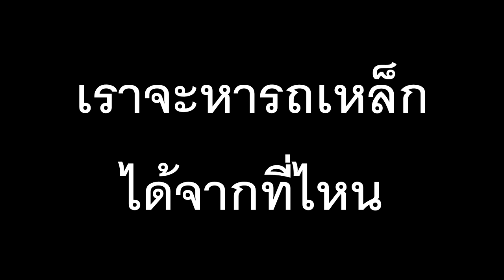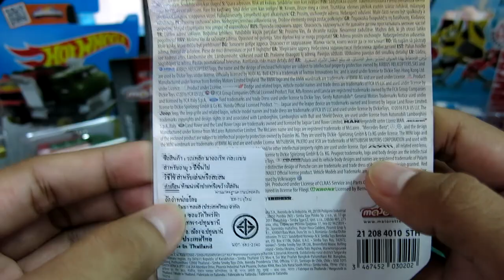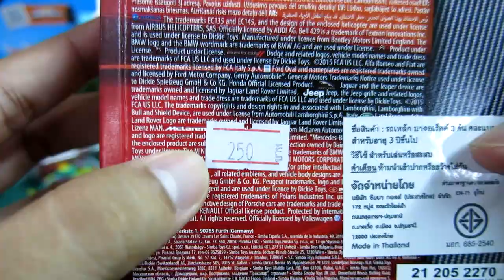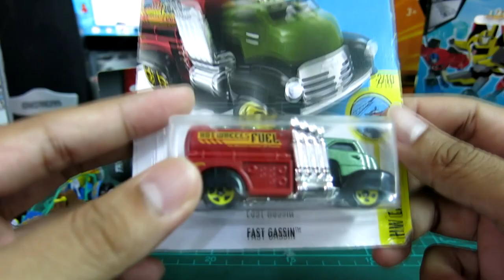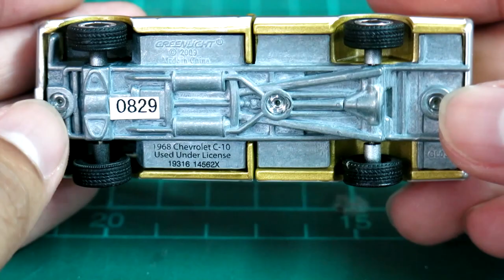เราจะหารถเหล็กได้จากที่ไหนบ้าง ? เเกะเลย ep 13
Majorette ค่ายรถเหล็กจาก ฝรั่งเศษ
Hot Wheels ค่ายผู้ผลิตจากประเทศสหรัฐอเมริกา
รถเหล็กหาได้ ทั่วไปตาม 7/11 ขึ้นอยู่กับนักสะสมจะชอบรูปแบบที่สนใจแบบไหน ในปัจจุบันมีผู้เล่นรถเหล็กจำนวนมากขึ้น มีหลายประเภทมากๆ ก็ แยกตามความชอบส่วนบุคคล  ขอให้สนุกกับการ สะสมของ ที่มีมูลค่าทางใจนะครับ
ติดตามงานเเกะใหม่ๆ ได้ที่